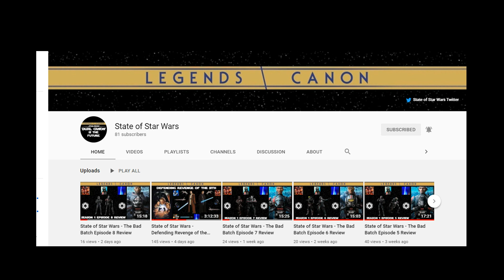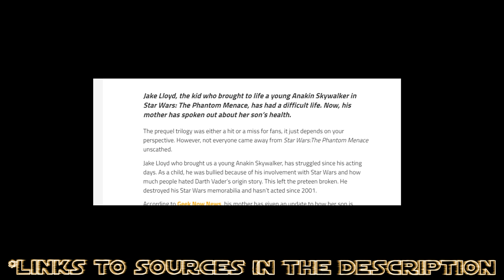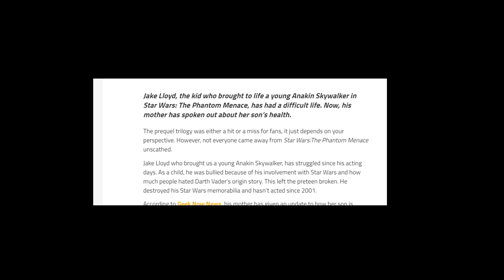SOSW - Prequel Defense Announcement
It doesn't take much effort to find extremely negative content about the Star Wars prequels on YouTube. However, the guys in State of Star Wars have put a lot of work in to producing three lengthy videos that rebut the common place complaints people have with these movies.